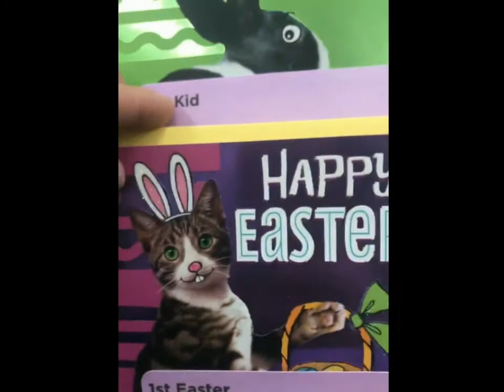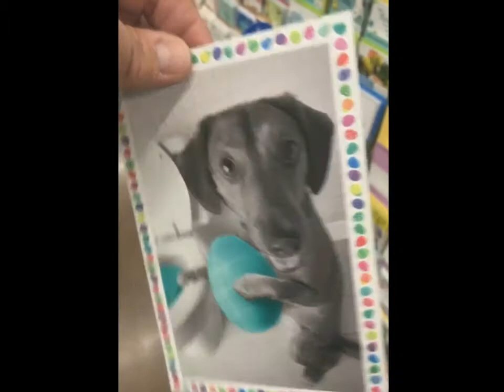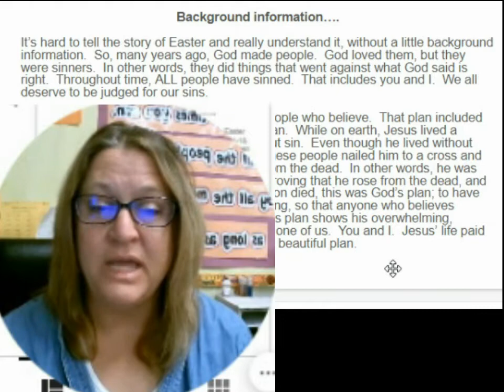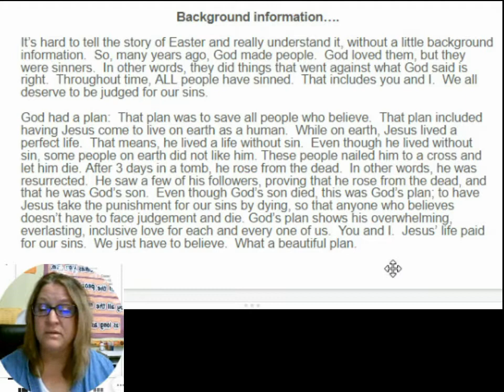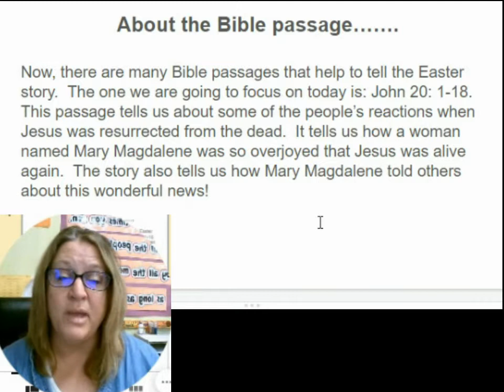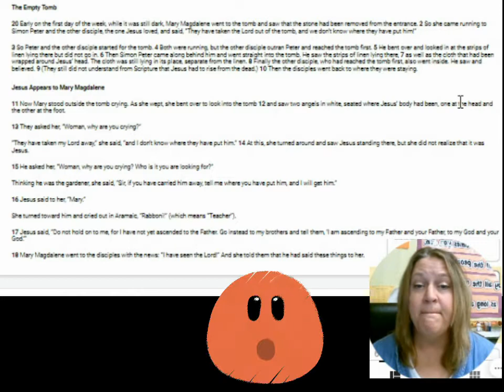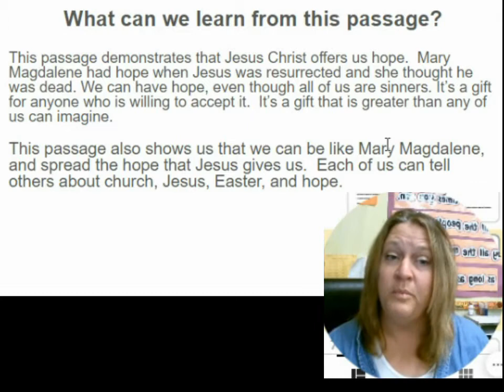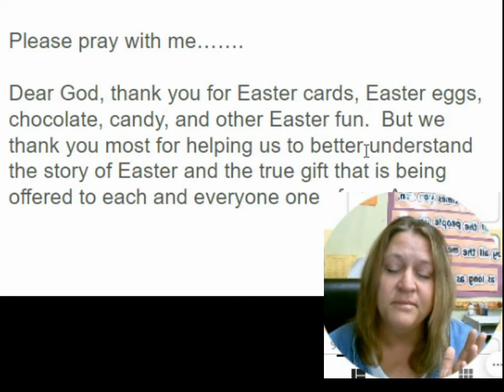April 4, 2021 | Youth Sunday school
Cargill Virtual Youth Sunday school
Teacher: Julie Buckman